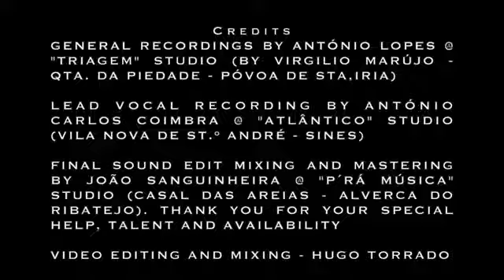Elvis (Tribute) My boy